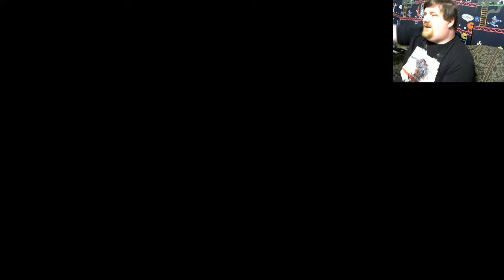Let's tick off Bowser today!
Lurch takes on the King Koopa himself in the latest game from Nintendo for the Switch, Bowser's Fury!